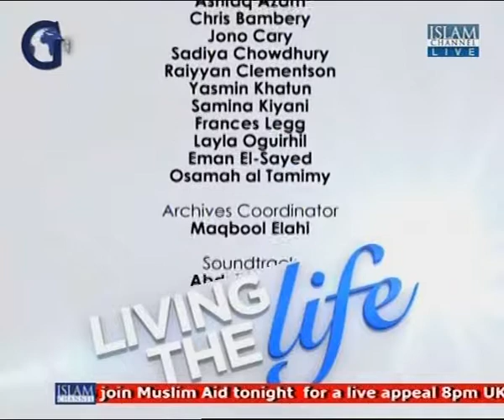Living the Life with Riad Ouarzazi - Islam Channel UK | 14th November 2013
Living the Life with Riad Ouarzazi on Islam Channel

London, UK

14th November 2013